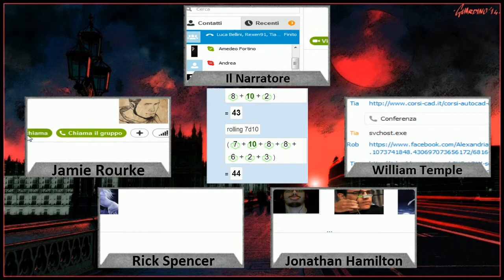A Walking Shadow - Vampire The Masquerade - E2 Chapter 2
Benvenuti a questa nuova campagna di DICE GAMES ITALIA! questa volta giocheremo a Vampire: The Masquerade! seguite le avventure di un Malkavian con l'ossessione del tempo... un Nosferatu con l'ossessione della bontà... un Brujah con l'ossessione delle botte... e un Ventrue... con l'ossessione del C§#%*)=